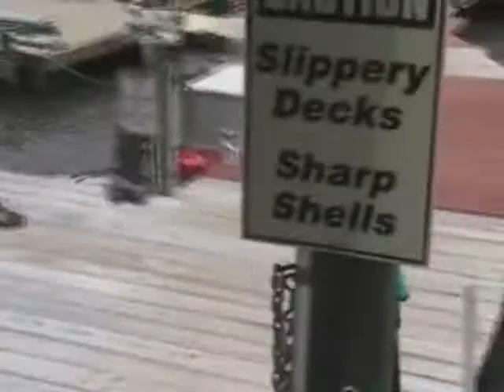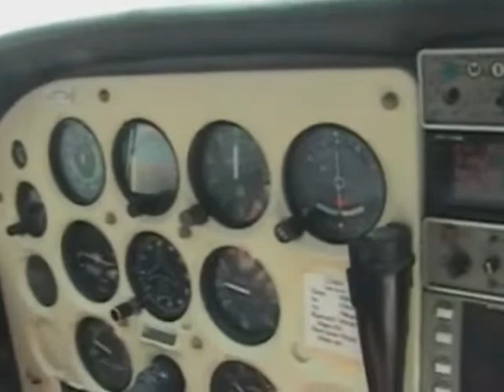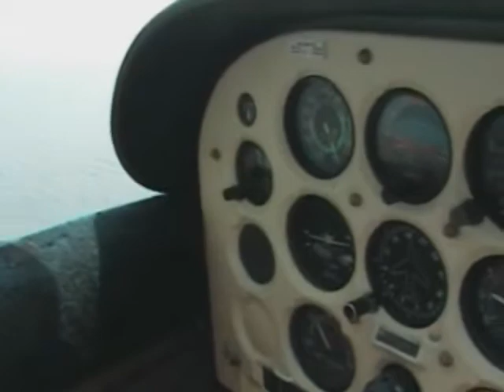Seaplane Take Off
Pannama City At West Bay